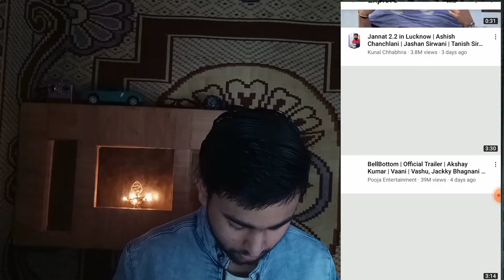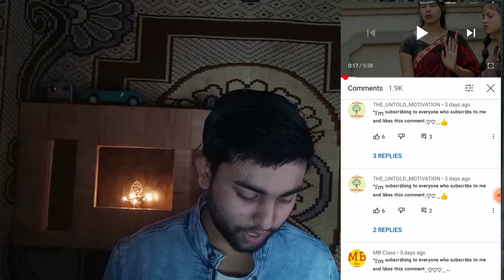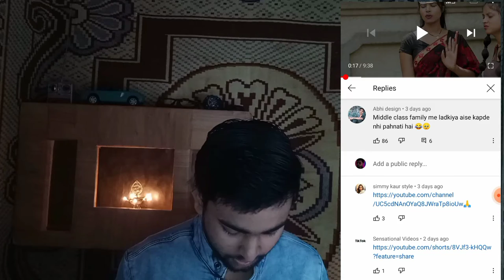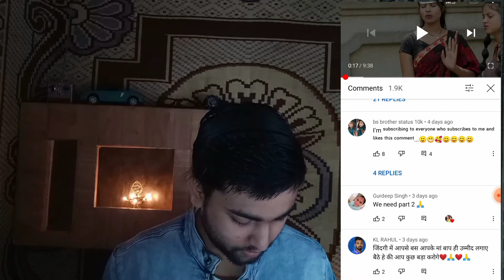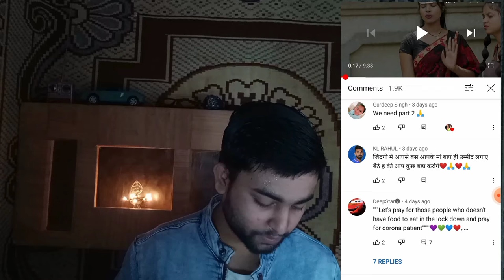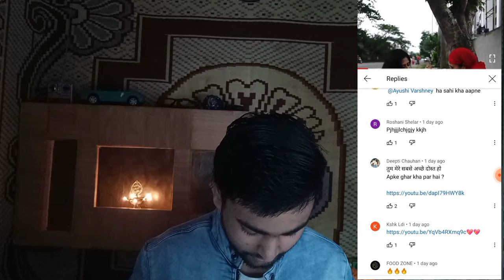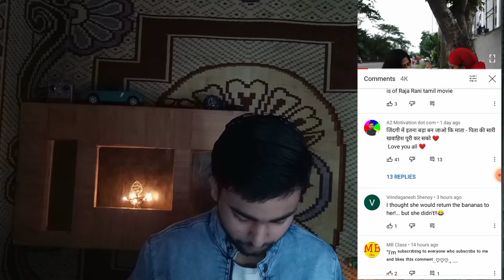YouTube - पर ये क्या हुआ! indian 🇮🇳youtube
Hi I'm Saurabh Dhoopar

If you're new I would love to have you as one of my first Subscribers new content is uploaded every days and I promise it'll only get better and better!

If you've made it this far, you deserve a crown.